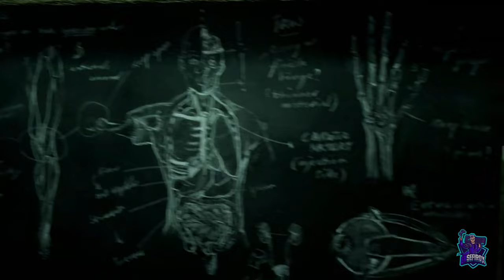THE DARK PICTURES ANTHOLOGY: THE DEVIL IN ME // Tráiler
The Dark Pictures Anthology: The Devil in Me, también conocido simplemente como The Devil in Me, es un próximo drama interactivo y videojuego de terror de supervivencia desarrollado por Supermassive Games y publicado por Bandai Namco Entertainment. El 18 de noviembre tiene su fecha de lanzamiento y con más de 7 horas de historia... Va a venirse un gran titulo al canal. !